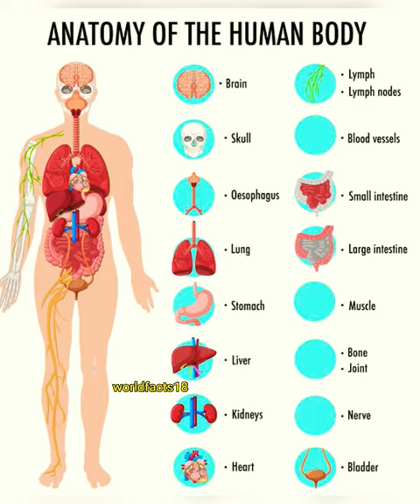body humanbody shorts upsc interview upsc ytshort sscchsl ssc trending viral motivation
💯🇮🇳upsc interview questions ytviral motivation ssc sscchsl 💯🇮🇳upsc interview questions

psi motivational video
ravi kumar sihag
rpf si physical eligibility
sadhguru status
sangharsh movie khesari lal 2
shri krishna govind hare murari
sirf tum movie
sofia ansari shorts
south indian wedding
ssc chsl crack strategy
taza gulab lana mere vaste sanam
tu nahi to ye rut ye hawa kya karu
wahaj ali dramas

pubg mobile lite config file 0.24.0 h...
bhalu aur kisan ki kahani
dhinak dhin nachu mein
magadheera movie music
mankirt aulakh wife and baby
movie south
nadaan parindey ghar aaja
new south movie
pathan theme song

Scan @ 16 MAR 2023 05:43 AM
total dhamaal comedy scenes
total uncle
toy monster car
ttf
turban
universe
world provinces part 5
XXX
XXXvideos
yadav brand 2
ye ishq kise da nahi hoya
zayn malik

south movie
south movie fight scene in hindi
sridevi drama conmpany
srikanth odela
tarak tarak mehta ka ulta chashma
techno gamer video
techno gamerz
tharko jaat ko
the
the boys song
the making of a scientist class 10
tipper lorry video
to the stars
toilet pipe line jam cleaner

sankasur
santali gana
satya lyrics
scorpion venom
sheikh abdul rahman
shittyideas trending latest
shreya ghoshal
shri ganesha deva dj
sir movie songs
snake
song
sorry darling song
south indian hindi movies

pizza
prabhas
prashu baby videos
puthu ideas channel
raber bend magic
raghav emotional moments in danc...
ram siya ram siya ram jai jai ram
ramar comedy
relli song
ringtone 2023 hindi
robot ke gane
rocket science
roman ki video
romantic scene in hindi serial

Scan @ 16 MAR 2023 05:42 AM
new punjabi song 2023 reels
new south indian movies dubbed in...
neymar
nikku vlogs new video
nobody knows
pangong lake
pani puri ka pani
paper fan
paper star
para sf status
parmish verma ki film
pathan shahrukh khan ka movie
photoshop 2023
pixel 6a

mc stan song
mendis batting
mester bin
minecraft in pokemon
mobil game
mohani song
moto g gadi banana video
my village show shiva
mynampally rohit
nagin ki picture
nani new movie songs
new mnovie

khwab bankar hi chale aao ke kuch...
king videos
kiss video
kite kite
komedi
korean mix hindi song
kushi movie trailer
lazy lamhe
maggi
mahindra thar off road
makeup
martin movie trailer
mbappe and hakimi
mc stan in kapil sharma show

Scan @ 16 MAR 2023 05:41 AM
ias interview
if uraraka died
indian backpacker
international kite festival
iron man
iron man cartoon
island kdrama malayalam explanati...
iss
jackie shroff
jejuri
jethalal thug life
jhumur gaan
jungkook live
karate video

gokul bhai
hamara naam bagad billa hai
happy holi comedy
heera 3
hera pheri
hindi movie
history stories in telugu
homa
how to make curly hair at home
how to make diy
how to play cricket
hukka part
hum dil de chuke sanam full movie
i up

ff shorts
fifa mobile
food shorts malayalam
football power shot
fortuner attitude
free fire new event
free fire star
funny marathi
gaju bhau taur jalna
gangster with it
ghum mein jo pathan
god of war 1
goku
goku vs one punch man

Scan @ 16 MAR 2023 05:40 AM
chemistry funny whatsapp status
chhotu dada
cOW videos
cricket game
danish bhai
danish jehan
dil ke badle sanam
doctor strange magic tricks
drawings
durlabh kashyap
dushyant kukreja
dz09 smartwatch
egg rice
english songs

bihari ke comedy
bike
bike stunt
black colour ka lehenga
bollywood hindi movie
bones song
bts
bts cute life in hindi
bts funny moments
bts v
budh aur badri
car
cello freeflo roller gel

2pac song
75 hard challenge
abu salim
aeroplane game
afghan jalebi
all my friends are toxic song
asim riaz interview
asmr eating
best
bewafa akshay kumar movie
beybladegeeks
bhai tera gunda
bhojpuri gana pawan singh ke
bhoot wala

dialogue
street food
75 days challenge
brock lesnar theme song
daku song
rc helicopter
sourav joshi
sourav joshi vlogs
tractor batao
12 ladke
123 go
samokhan cartoon
sanjana anand
schin tiwari
shinchan
short video photo
Song
song punjabi new
tana bana tana bana
trampoline park

Since published
tulu full movies
tune o jana deewana kiya hai deewa..
tution ke baad season 1
ullasam trailer
vadivel balaji comedy
ved movie review
velbros tamil
vishal song whatsapp status tamil
volleyball underarm pass
yerishtakyakahlatahai today episode
youtube shorts